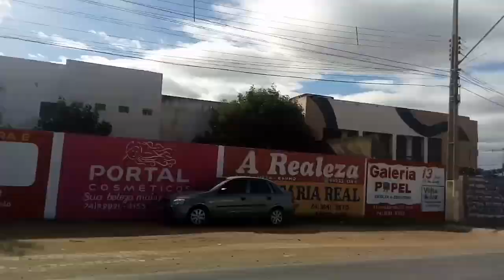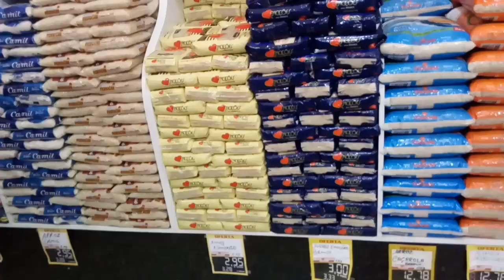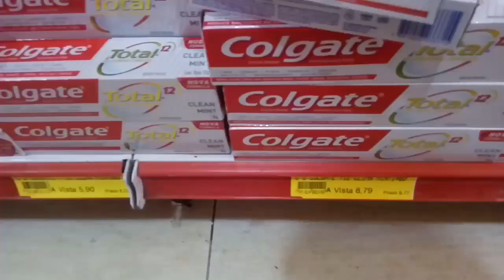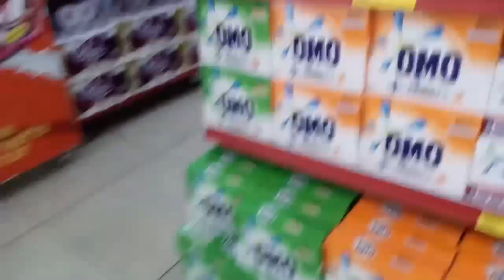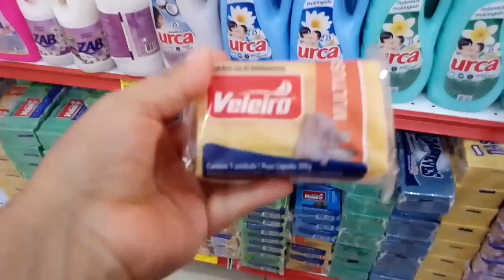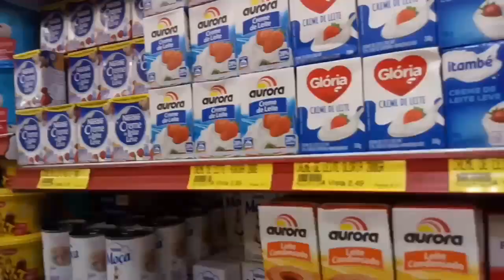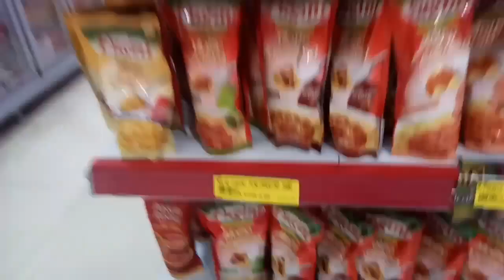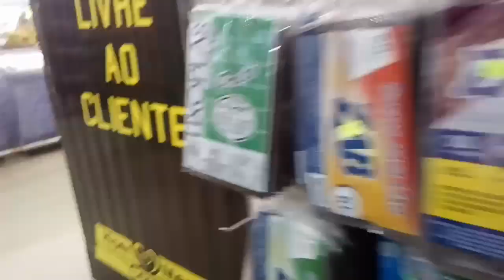Compra no super mercado de irece Bahia